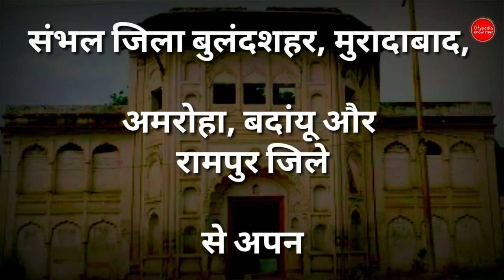संभल जिले का इतिहास क्यों है अद्भुत जानिए| Sambhal district history | sambhal Uttar Pradesh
Welcome to citypedia Knowledge channel

Music credit